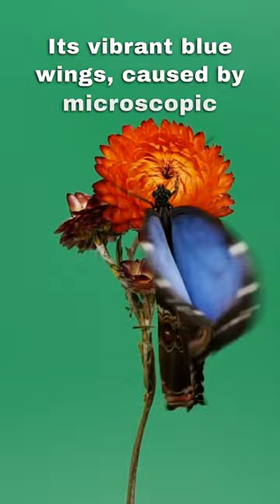The Marvelous Blue Morpho Butterfly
"The Marvelous Blue Morpho Butterfly" provides a glimpse into the captivating world of this remarkable creature. From its stunning blue wings to its intriguing defense mechanisms, this essay explores the fascinating features that make the Blue Morpho Butterfly truly extraordinary.

Follow our Facebook page for helpful tips and tricks that will help you save time, money, and energy in your daily life. click the link ⤵️

The views and opinions expressed in this video are those of the individuals involved and do not necessarily reflect the official policy or position of any organization, company, or institution. The creators and participants in this video are not experts or professionals in the subject matter discussed, unless otherwise stated.

The information provided in this video is not intended to be a substitute for professional advice or guidance. Viewers should consult with appropriate professionals or experts for specific advice related to their individual situations. The creators of this video disclaim any liability for any loss, damage, or injury caused by reliance on any information provided herein.

Furthermore, this video may contain references, links, or recommendations to third-party websites, products, or services. The inclusion of such references does not imply endorsement or recommendation by the creators of this video. Viewers are encouraged to conduct their own research and exercise their own judgment when accessing external resources.

While every effort has been made to ensure the accuracy and completeness of the information presented in this video, no guarantee is made regarding its reliability, suitability, or timeliness. The creators of this video shall not be held responsible for any inaccuracies or omissions, nor for any actions taken based on the information provided.

By accessing and viewing this video, you acknowledge and agree to the above disclaimer and release the creators of this video from any liability or claims arising from your use or reliance on the information presented.